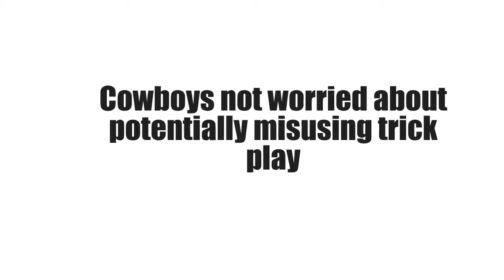Cowboys not worried about potentially misusing trick play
Dez Bryant finally got his wish.
"A long, long, long time" coming, Bryant, star receiver for the Dallas Cowboys, said of the chance to flash his arm.
During Cowboys practices, he’s constantly zipping tight, left-handed spirals playing catch with quarterbacks. Sometimes before games, he’ll let a 60-yard heave rip through the stadium.
Well, in Monday night’s 42-21 victory against the Detroit Lions, Bryant received a toss on a reverse from quarterback Dak Prescott before feigning to run up-field and lofting an uncontested touchdown pass to tight end Jason Witten.
"When I got in the huddle, I called it like any other play and didn’t really give anyone the chance to think that coach just called the trick play, just let’s go execute," Prescott said after the game. "It was simple for me, just get Dez the ball. It was beautiful. The defense reacted and Dez made a great throw."
Bryant said he "dropped a dime" the last time he threw a touchdown pass, which came in high school.
"He can throw the football," coach Jason Garrett said. "He’s an astounding athlete."
Bryant caught four passes for 70 yards and two touchdowns. He also became just the second player in the Super Bowl era to catch two or more touchdown passes and throw for another in a single game.